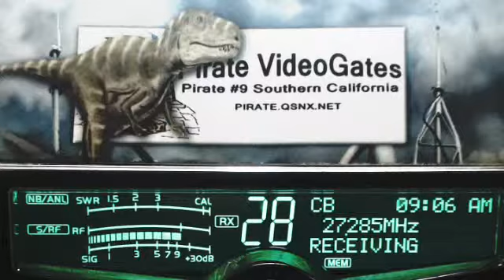Did you hear Little CrackShot cut CrackShot's Lips SLAP off! Tossed 'em in the lip bucket.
Did you hear Little CrackShot cut Big CrackShot's Lips right off!!!
Tossed 'em in the lip bucket.(1m40s)
559 CarpetMan NC, GentlemanJack TN(+), Buckshot LA, CrackShot AL(+), 202 ByuBoy LA.